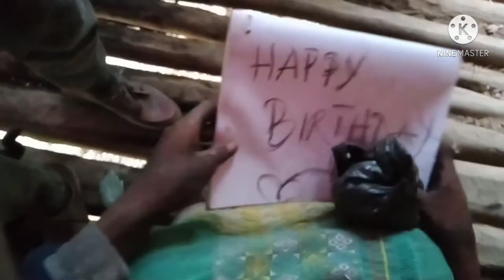LHANGVUM KHAT A : kanilei version